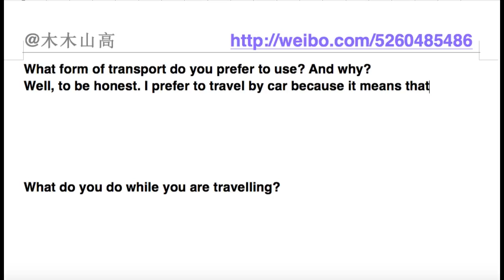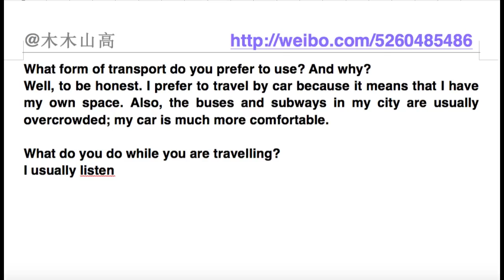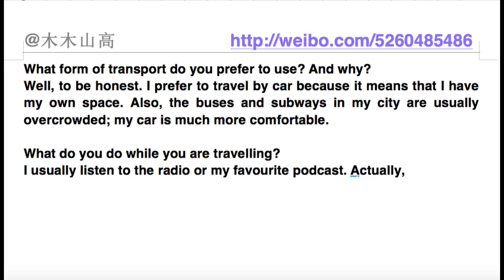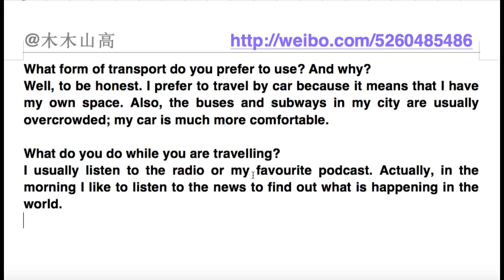IELTS Speaking 雅思口语高分公式 0059 看了就过 8分必达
Good VPS! Meet DigitalOcean. Everyone gets $100 in credit over 60 days.
通过以下链接注册VPS，获得100美金抵扣券！

Good VPS! Try Vultr. Everyone gets $25 in credit over 60 days.
通过以下链接注册VPS，获得25美金抵扣券！

（本群只作为与本频道内容相关的技术交流，不闲聊）